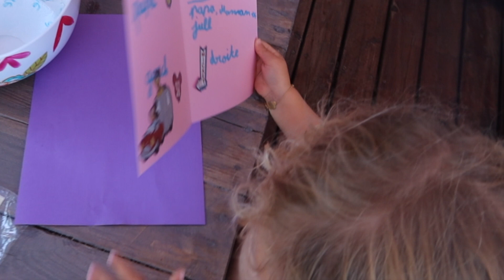[SUMMER VLOG #6] - ON ENLEVE LES BRASSARDS DE LOUISE !!!!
Pour retrouver toutes mes recettes, mes retours d'expérience famille, mes looks et mes voyages et bonnes adresses, c'est par

RETROUVEZ-MOI PARTOUT !